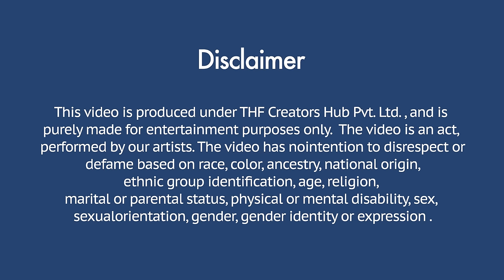Love Bite Prank On My Husband 💋By Simran | Chik Chik Boom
Editor : Harsh Rao